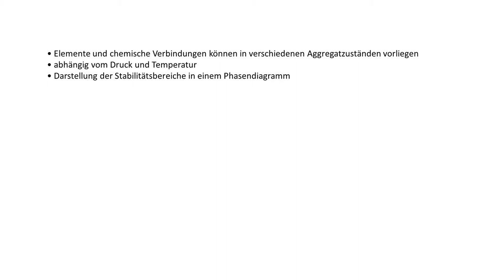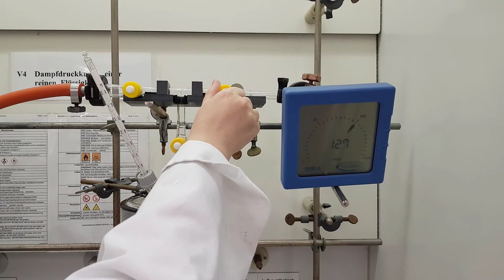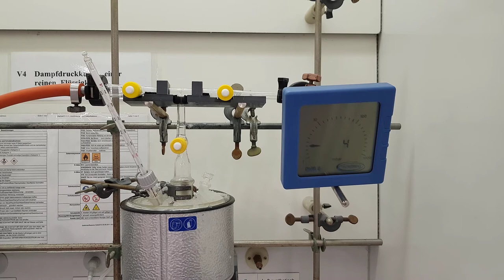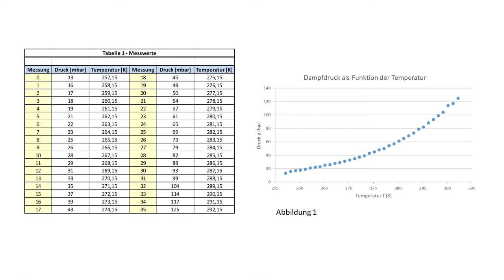Messung der Dampfdruckkurve - Praktikumsversuch zur Anwendung der Clausius-Clapeyron Gleichung